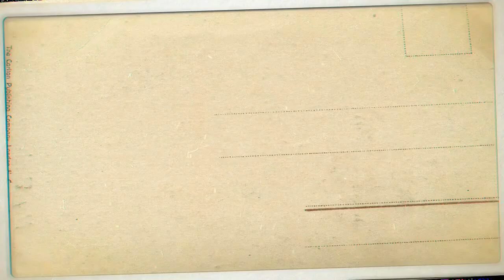SAMUEL FRIMPONG - Exceptional Performance - Part 2